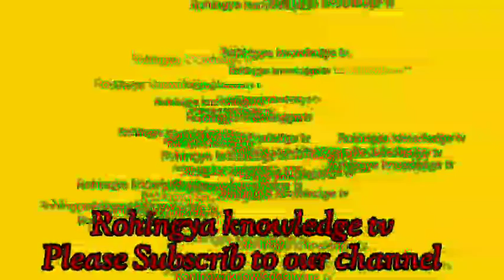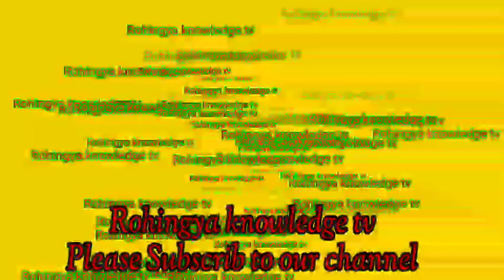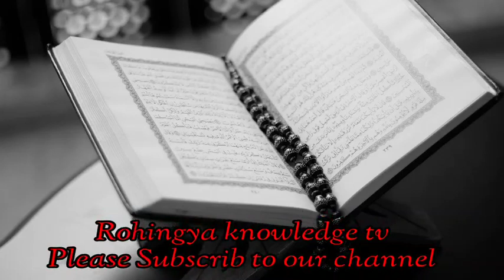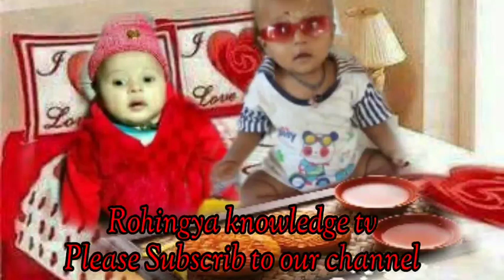Rohingya New Waz _ 2, Sept 2023 | Rohingya Urdu Class 1 #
Rohingya New Waz  2, September 2023 by Rohingya knowledge tv

In this channel has Rohingya New waz very emotional Speech by rohingya knowledge tv